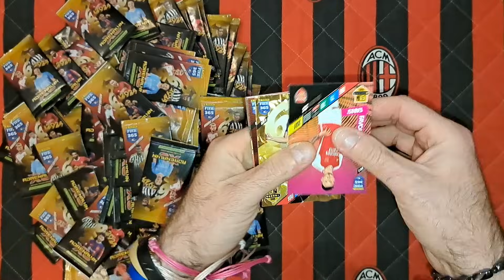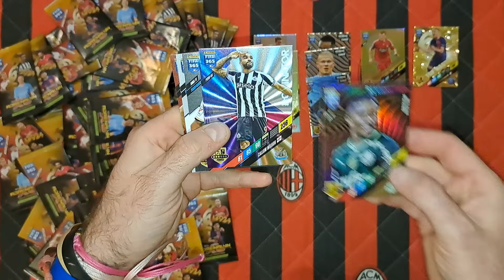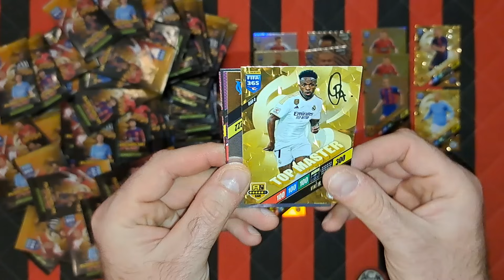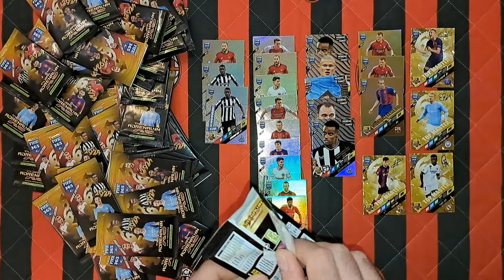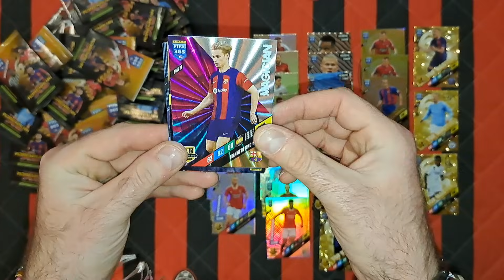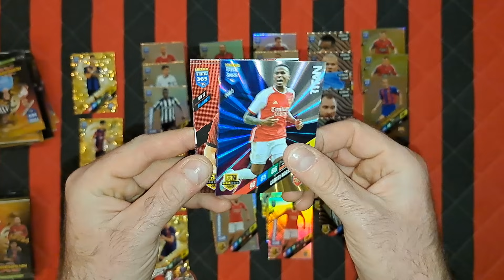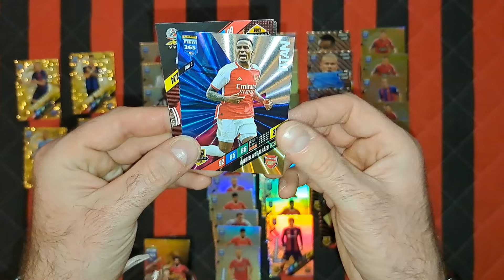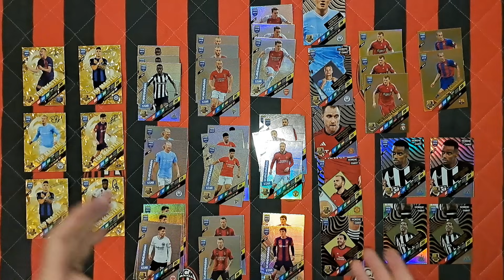HIT!! OTWIERAM 100 SASZETEK NORDYCKICH Z KOLEKCJI PANINI FIFA 365 2024 - SZOK ILE NORDYKÓW I RAREK!!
Na dzisiejszym odcinku zasiądźcie sobie wygodnie w fotelu bo lecimy z unboxingiem 100 nordyckich saszetek z FIFY 365 2024!!
Jak myślicie ile wpadło RAREK,MOMENTUM i NORDYKÓW???